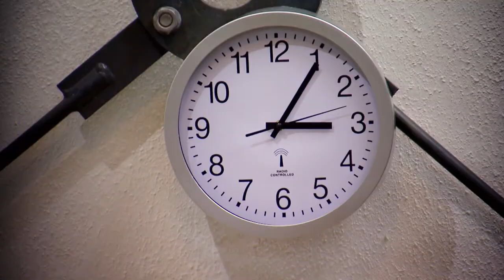Evil Sleepless: Staying Awake for 96 Hours! | Evil Knows | Doc Bites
Evil battles against sleep. Can he stay awake for 96 hours straight?

Bloodshot eyes, skin tone: grey, deep facial grooves, - that’s the result of extreme sleep deprivation. And that is what Evil Jared will go through. The goal: stay awake for 96 hours straight. We take a look what effect sleep deprivation has on the human psyche and body.